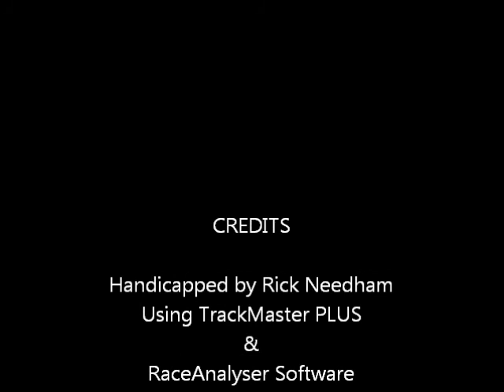Race #7 - Penn National - 12/08/2011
Race #7 - Penn National Race Course - Wednesday December 8, 2011 + bonus longshots